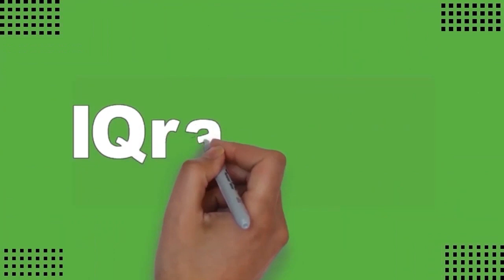K.H Mhammad Bakhiet II Diangkat dari siksa Kubur